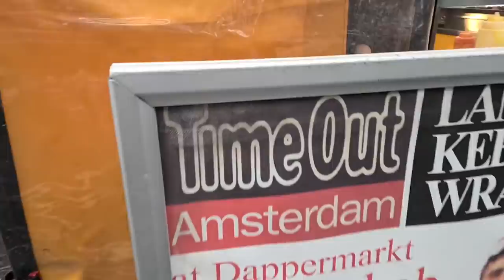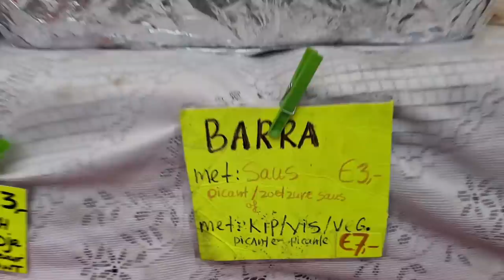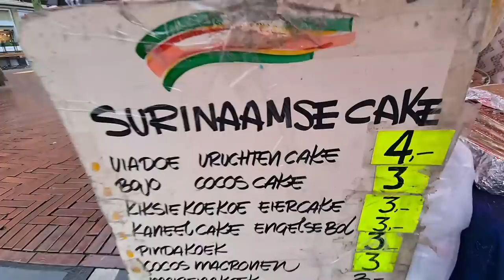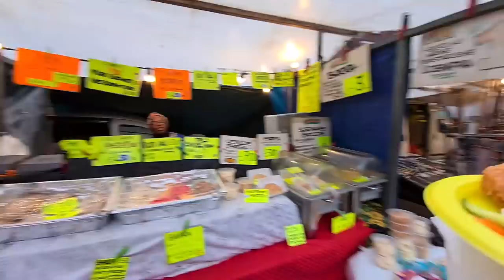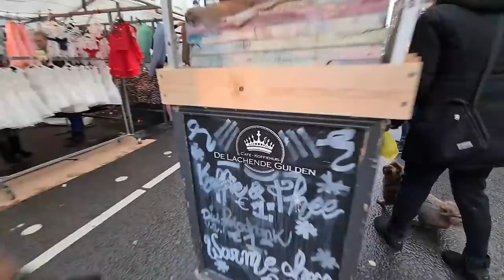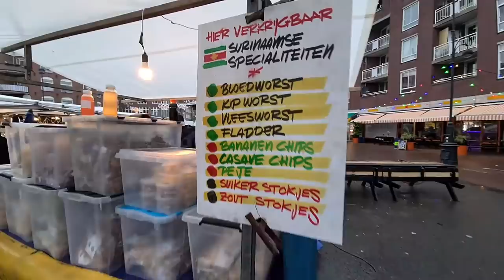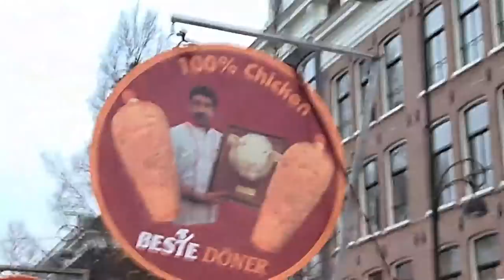Dappermarkt Amsterdam (Real Local Market Experience) 🇳🇱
There are many local markets inAmsterdam but some of them are quiet Touristy. Dapparmekt in Amsterdam East side has a more than 100 years of History and one of the most diverse markets of the Netherlands. Today we walk aroundvmore than 250 stalls!